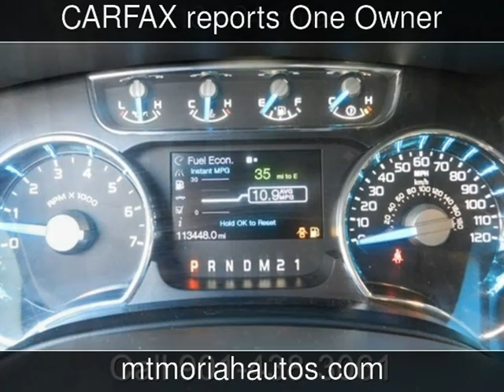2013 Ford F-150 Lariat Used Cars - Memphis,Tennessee - 2017-02-16